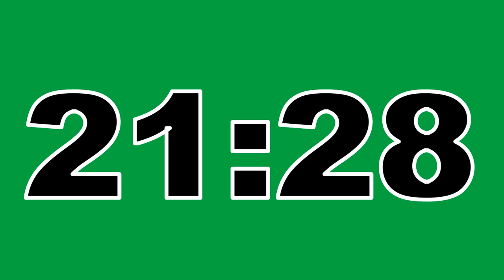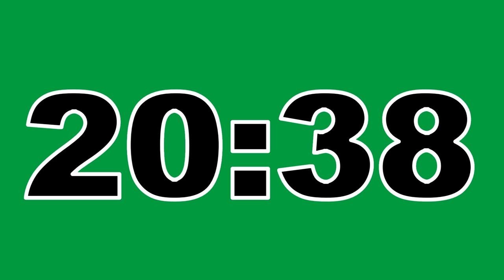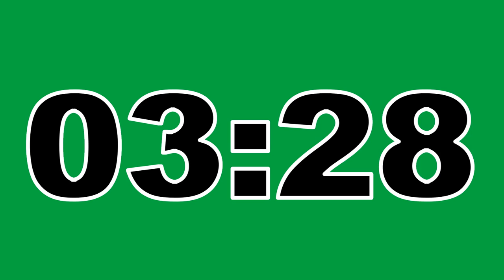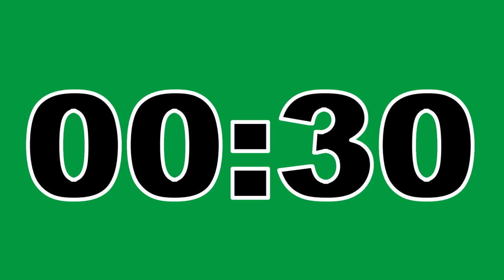23 Minute Timer Green Screen No Copyright Countdown Clock Contador Regresivo Free To Use Anywhere